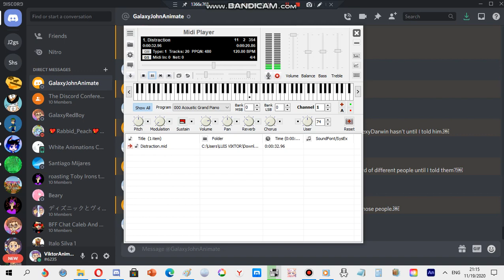Nokia ringtone: Distraction